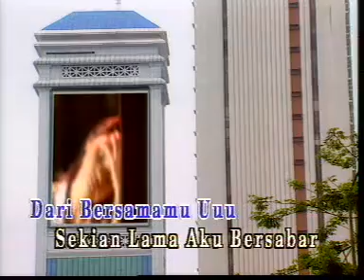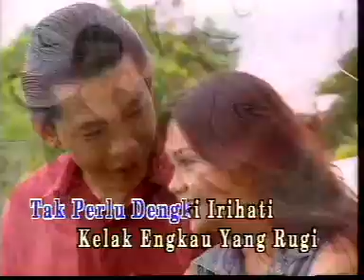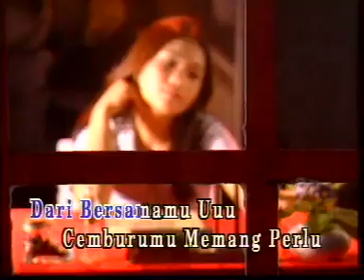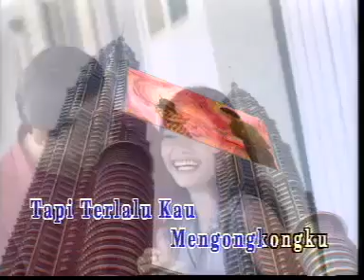ARROW - Tak Percaya Tak Apa